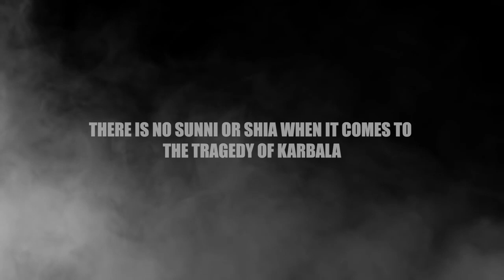AZADI YA MUHARRAM? | 14 August Short Film | Bachelor Bois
Muhammad Sameer

Every day we believe in common misconceptions without verifying them. This video highlights how the month of Muharram is to be practiced by all Muslims "regardless" of their sect. In respect of Muharram, we must NOT cross the limits AND refrain from celebrating the independence day on 14th August no matter which sect you are a part of.

Azadi Mubarak.